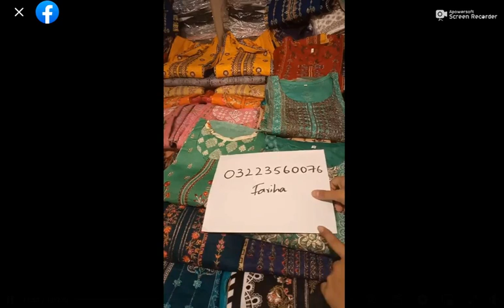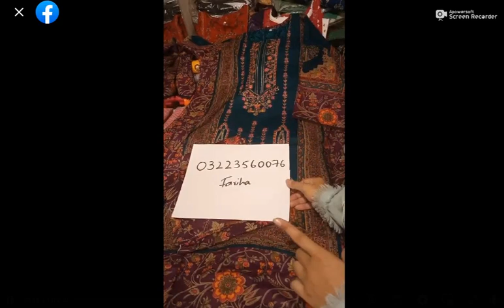STICHED DRESS DESIGNING 2023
Online Shopping in Pakistan
Wrap dresses,
Bright colors,
Stripes,
Polka dots,
Ruffles,
Mini dresses,
Cut-out designs,
Embroidery,
Beachwear,
Rompers,
Shirt dresses
Order Detail